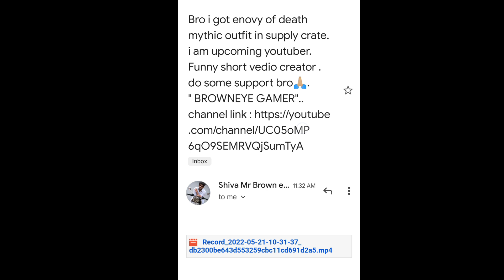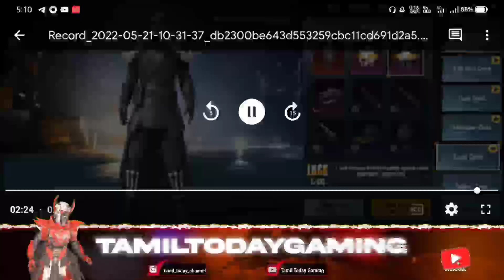🥳🔥He got Free Mythic Outfit in new supply Crate bgmi | Today new supply Crate opening Bgmi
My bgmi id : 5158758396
Device : Realme Narzo 20 pro, poco x2
Graphic : ultra & balanced
Control : 2 Fingers + Gyroscope ( Always On )